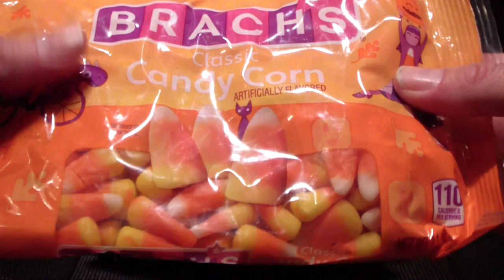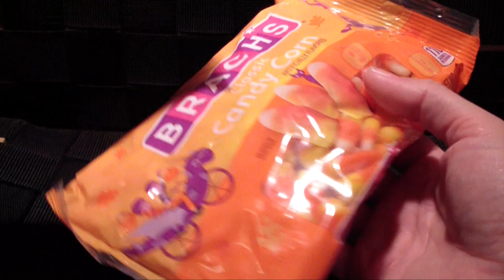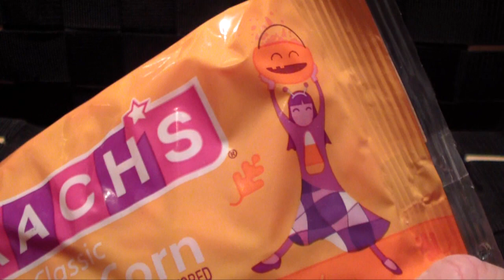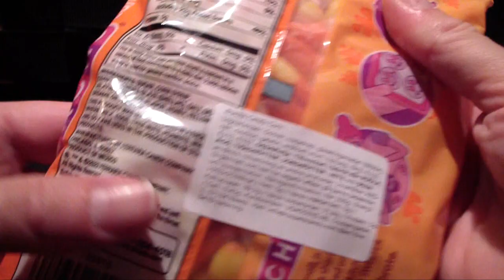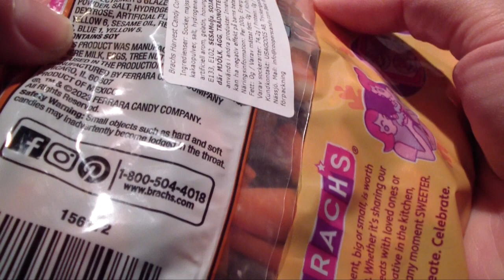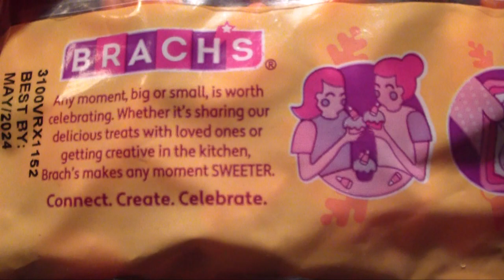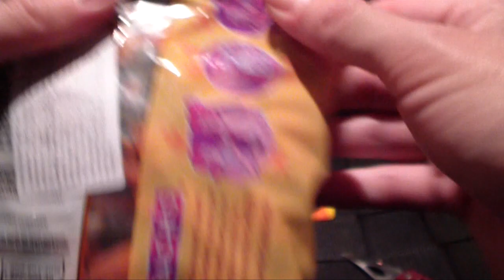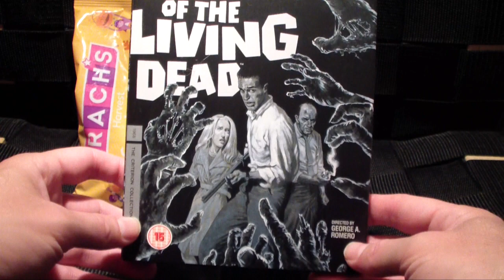Swedish Game Nerd Try Candy Corn on Halloween 2023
I have never tried Candy Corn before but my curiosity got the best of me. Do they live up to the reputation? There's really only one way to find out!
Happy Halloween!